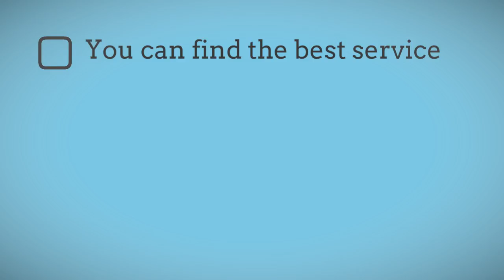Cleaning Services In Orange County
Thank you for your interest in NCA Services LLC. Please complete the form in order for us to best meet your janitorial or office maintenance needs.
Cleaning Services Orange County
Janitorial Services In Orange County
Janitorial Services Orange County